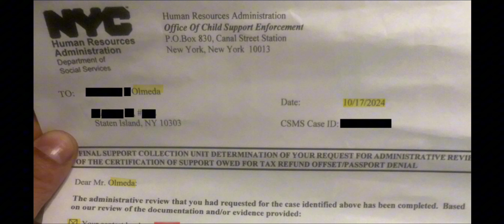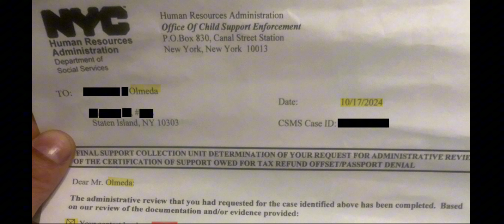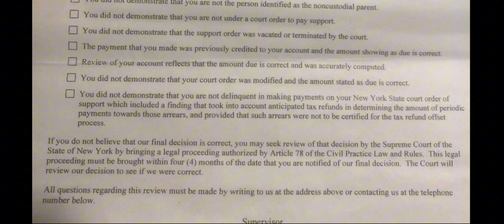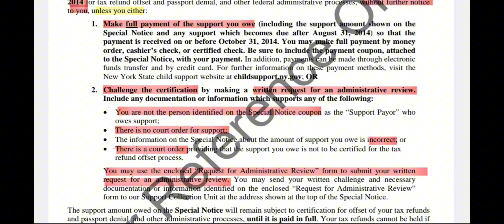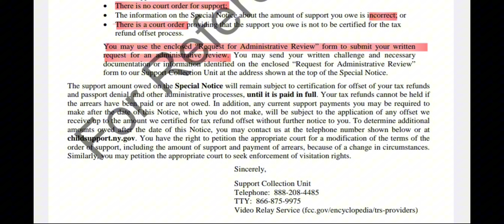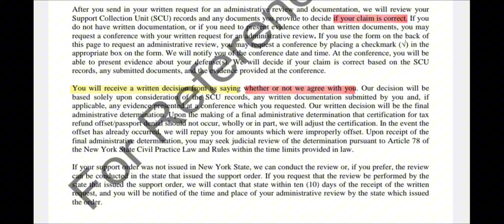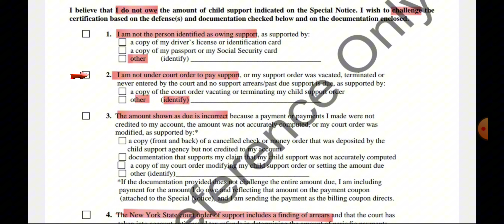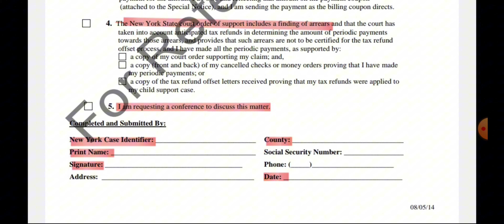CHILD SUPPORT: TAX REFUND OFFSET/PASSPORT DENIAL (NEW YORK)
Today, we will discuss how to respond to the notice pertaining to Tax Offset/Passport Denial.